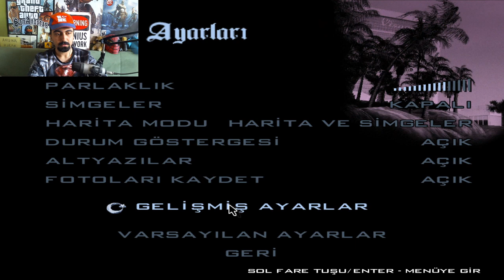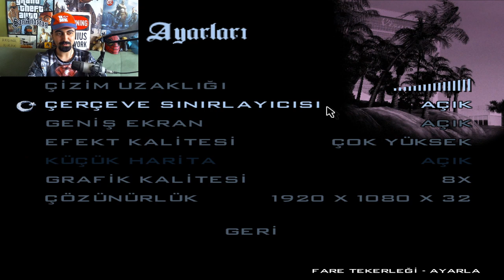GTA: San Andreas Bölüm #6 HERKES KUZENSE HERKES KARDEŞ MİDİR? (Türkçe)